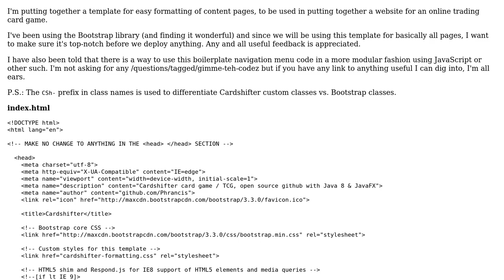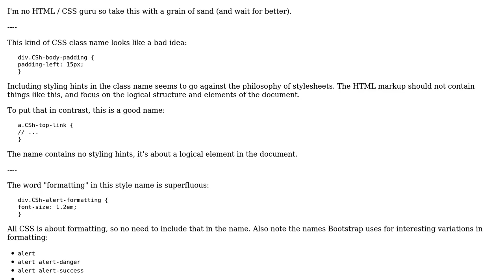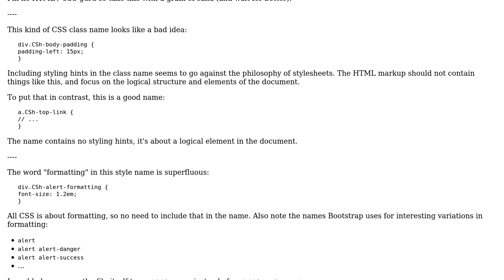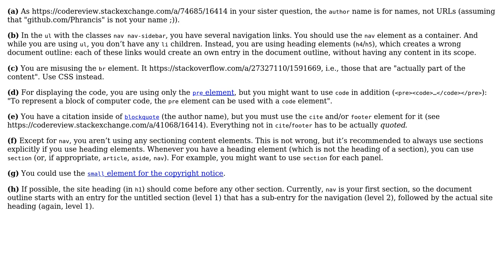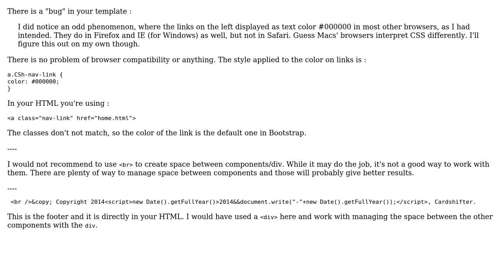Website template for Cardshifter game (3 Solutions!!)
Website template for Cardshifter game

With thanks & praise to God, and with thanks to the many people who have made this project possible! | Content (except music & images) licensed under CC BY-SA | Music | Images & others | With thanks to user unor user Phrancis user Marc-Andre user kleinfreund user janos and the Stack Exchange Network Trademarks are property of their respective owners. You are responsible for your own actions.